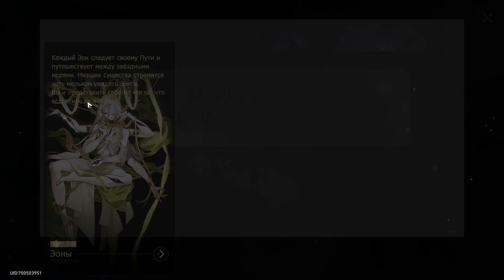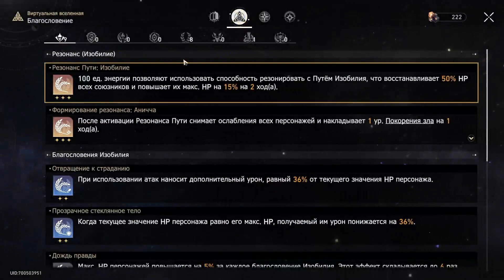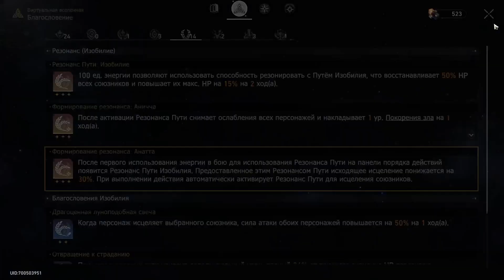Honkai: Star Rail. ИЗОБИЛИЕ - ИМБА! Как легчайше пройти ПЯТЫЙ МИР!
PS: можете комментировать мои первые попытки в фотошопе XD
0:00 доступно и дешево
0:26 дерево способностей
2:59 диковины и благословения
5:37 важность Наташи
6:43 путь изобилия
7:02 резонанс аничча
8:23 разделение урона
8:52 не забыть про загрузчик!
9:33 босс - Кафка